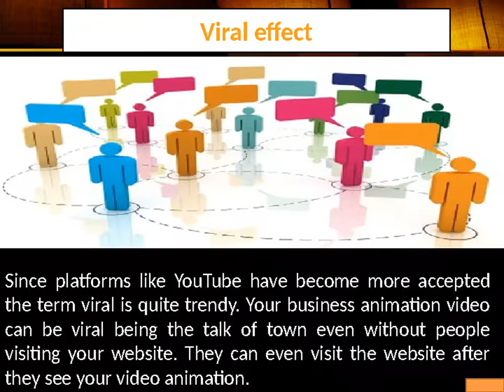Benefits Of Animation Videos For Business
It can always boost your sale and help you to work with a smaller team if possible. If the video does all the talk and leads to sales who needs executives to work with.